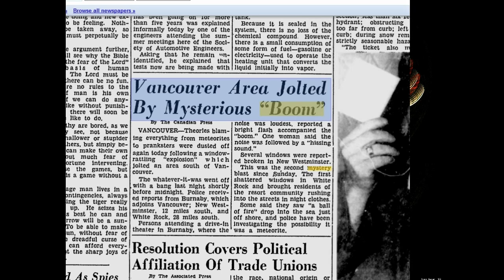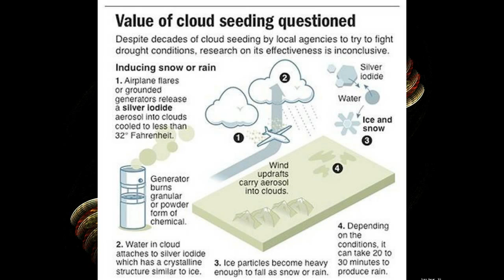Tom Bearden - Weather Modification by Scalar Waves (2 of 5)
This talk came with a torrent I downloaded... you'll find it on youtube already but only in 240p and no cool visuals so i thought i'd do the topic, and Mr. Bearden, a bit more justice.

If you're a fan of Dutchsinse here on youtube, then this should help to shed a little more light on the subject he covers often in his radar anomaly translations .. the "scalar squares" and "HAARP rings" videos. meow